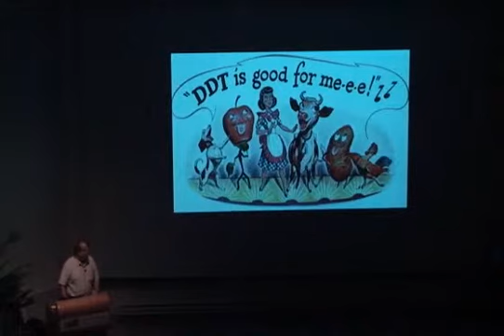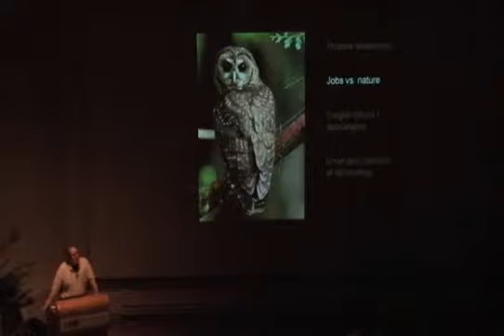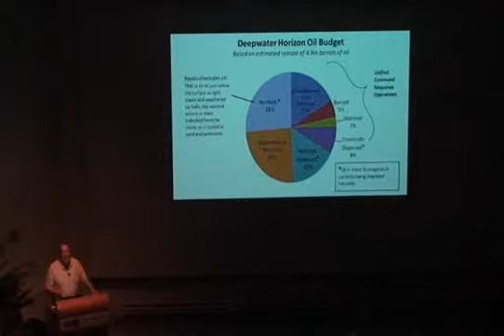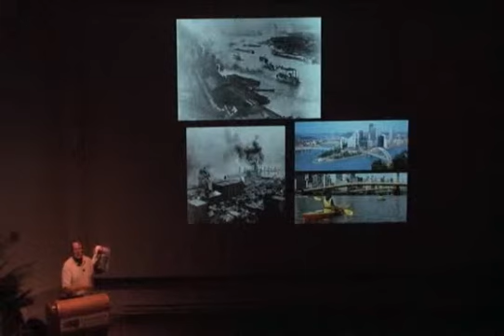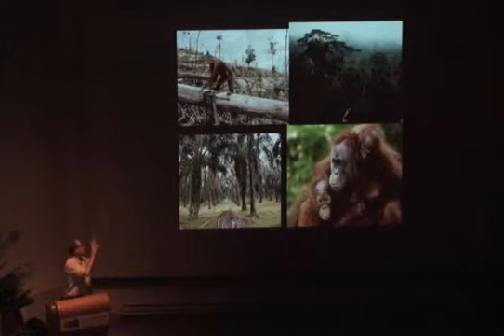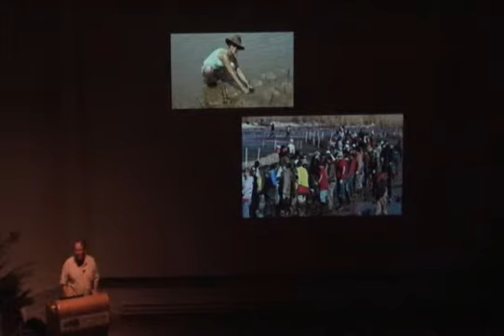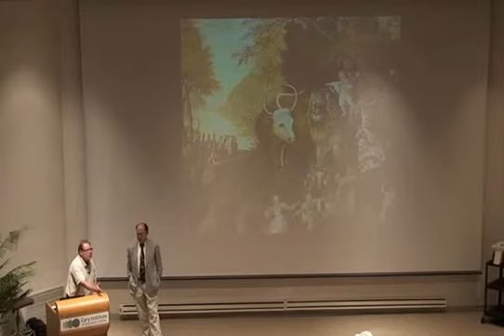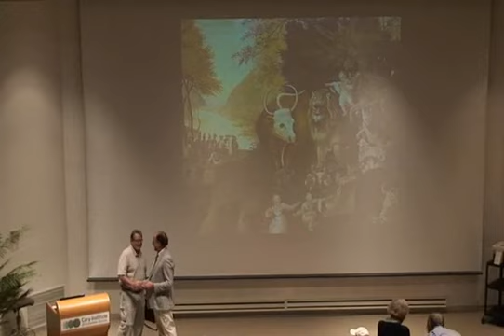An Environmental Vision for the Future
A lecture by Peter Kareiva, chief scientist for The Nature Conservancy (TNC). Kareiva talks about how to quantify nature's assets and how to move conservation from a special interest to the people's choice.

In Kareiva’s view, existing environmental metaphors, such as the fragility of nature and romantic pastoralism, fail to connect with the next generation. To reboot conversation, we need new allies and new strategies. His lecture discusses embracing cities and technology and elevating a conservation model where global corporations are partners, the economic value of nature is clearly defined, and social engagement is a priority. 8/26/11